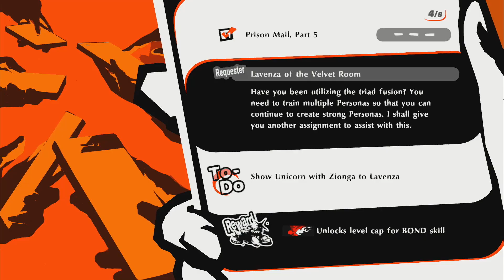Persona 5 Strikers Gameplay 49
Battlenet
​lancelot#1805

Playstation acount
lancelot_1989

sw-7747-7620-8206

Steam Account
ricecracker1989